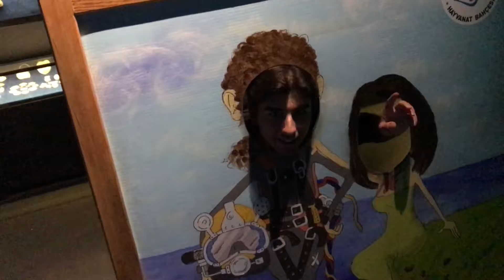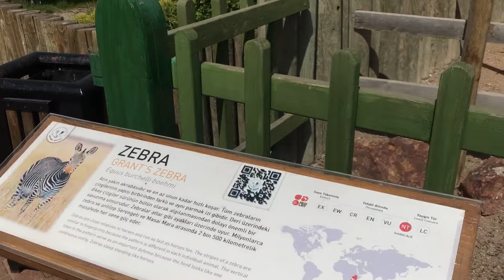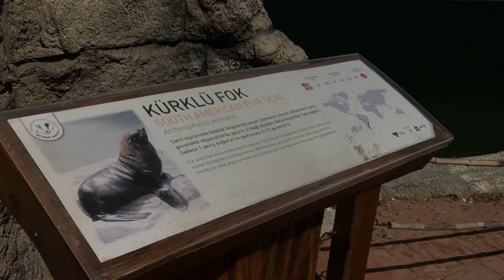SON OKUL GEZİMİZ! (Eskişehir Masal Şatosu)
Herkese Merhaba, Ben Berat Kara. Bu videomuzda sizlerle birlikte Son Okul Gezimizi yaptık. Eskişehir’i gezdik. Güzel ve eğlenceli bir video oldu.